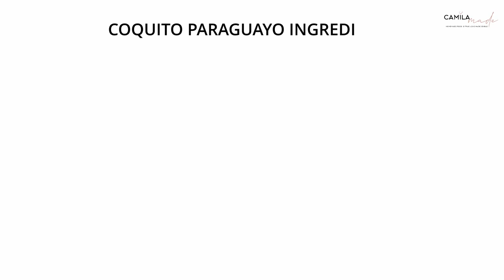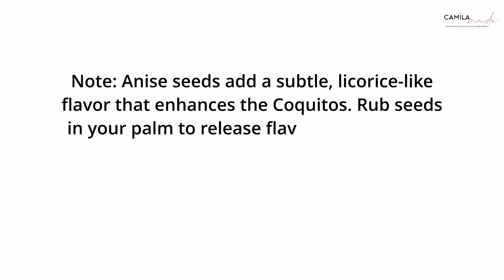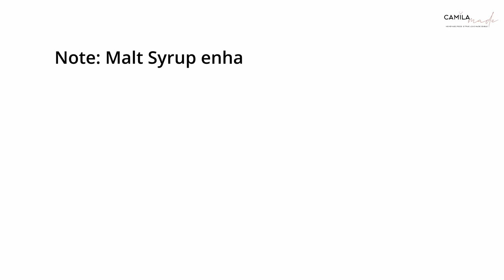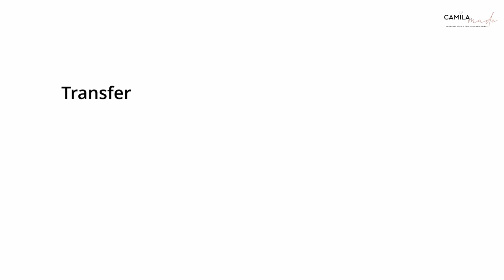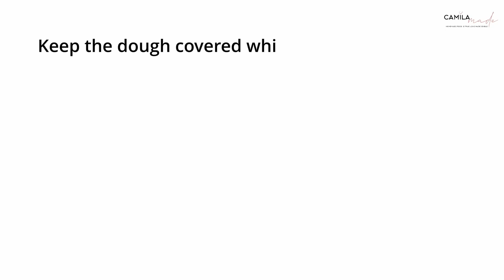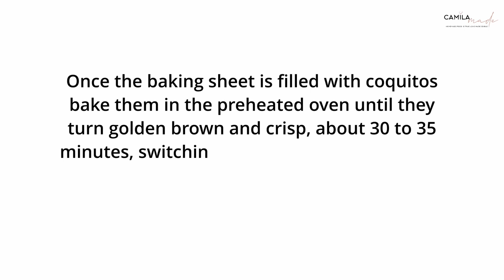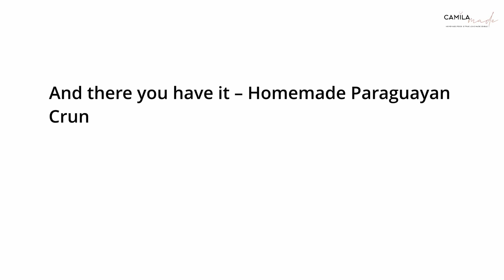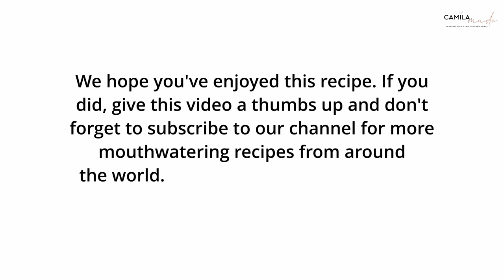Paraguay MOST Popular Crunchy BREAD!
If you’re looking for the perfect side dish to complement your meal, try making Authentic Paraguayan Crunchy Breadsticks, also known as Coquito, Rosquita, or Palito in Paraguay. These delicious breadsticks are an essential part of the Paraguayan diet, just like cooked cassava, and they are enjoyed with almost every meal.

INGREDIENTS
1 kg unbleached flour or bread flour, scooped, leveled, and sifted
250 g unsalted or salted butter, room temperature
12 g instant dry yeast
50 g granulated white sugar
15 g kosher salt
6 g anise seeds (Optional)
400 to 450 ml (approx.) warm water (110ºF-115ºF)

TOOLS YOU’LL NEED FOR THIS RECIPE:
Food Scale
Standing Electric Mixer
Baking Sheet
Parchment paper

© Copyright:
Music from Uppbeat (free for Creators!)

Favorites Tools:
Video Editor
Photo Editor